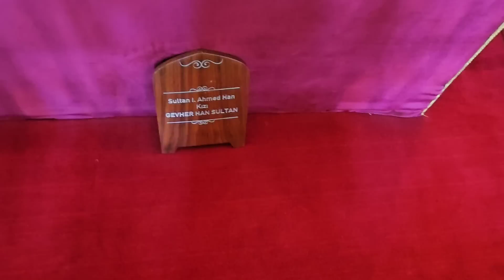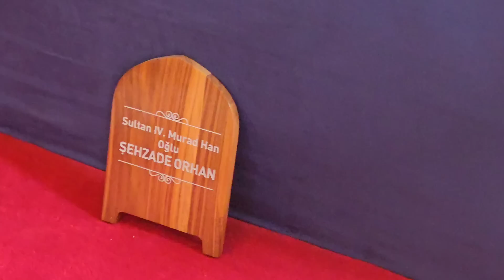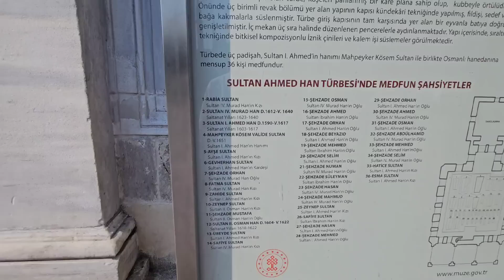Ertugrul or Usman Ghazi ke Mazaar | Usmani Saltanat ke 36 Sultano ke Mazar dekho | Mufti A M Qasmi